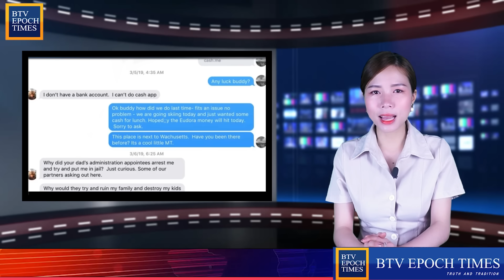TRƯỚC SỰ ĐE DỌA CỦA DOJ! HẠ VIỆN LIỀN ĐIỀU TRẦN KÍN nhân chứng, TÒI thêm 40tr $ joe Biden tham nhũng